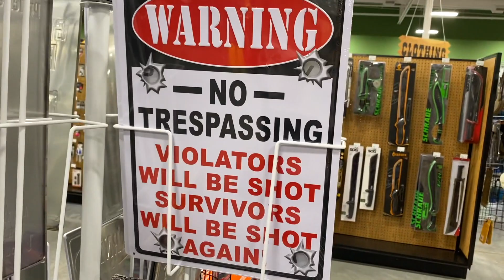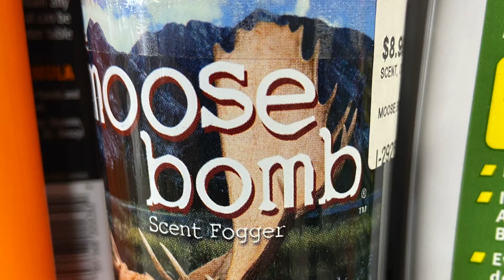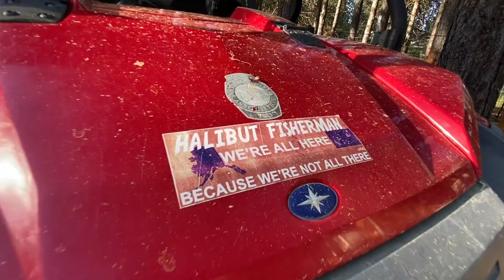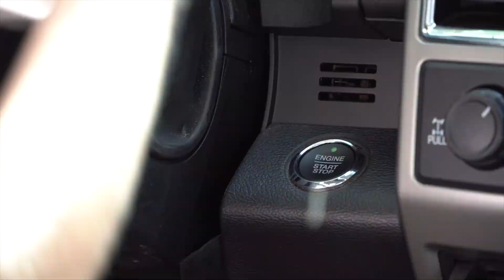American Desa Episode 6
Join Ps JV as he shows how to learn to drive in the Desa and be productive during quarantine!